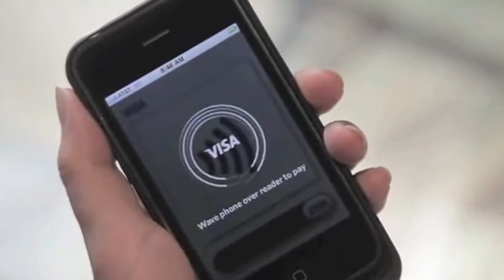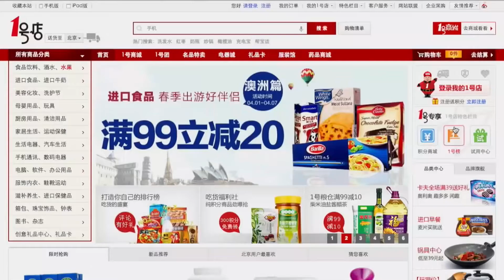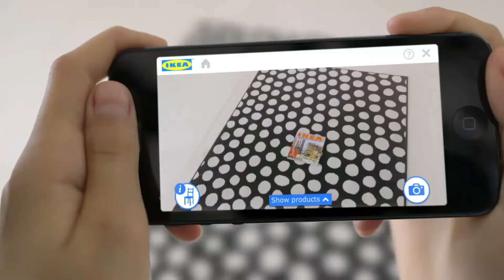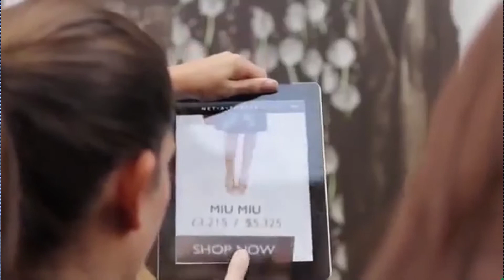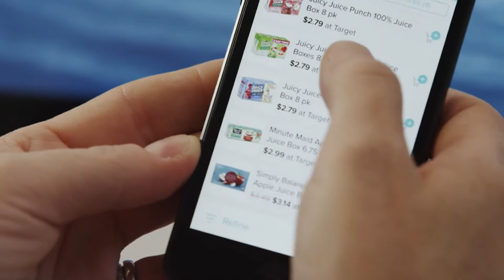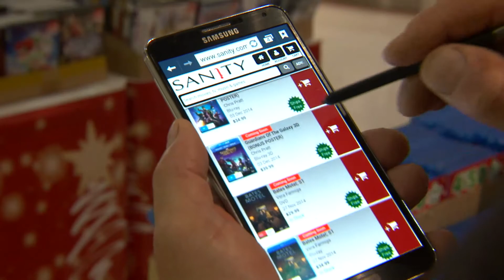How to implement digital retail - Mobile technology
Mobile Retailing

Consumers can now purchase on the go, anywhere, at any time and they expect retailers to be there.

In this case study, Brian Walker, CEO and Founder of Retail Doctor Group shares the top trends in mobile retailing and how retailers around the world are implementing mobile retailing solutions.

1. Near Field Communications
2. Augmented Reality
3. Image Recognition
4. Location Based Technology